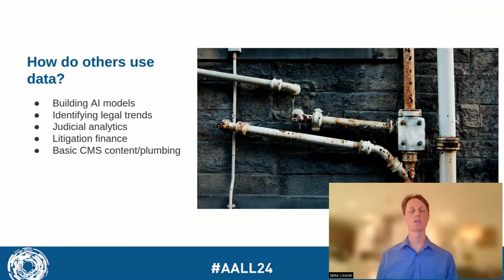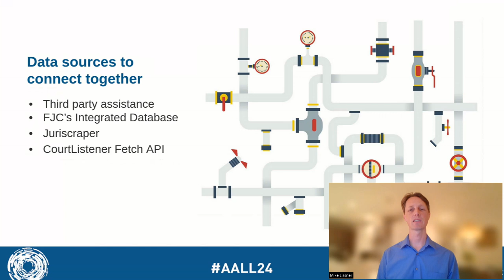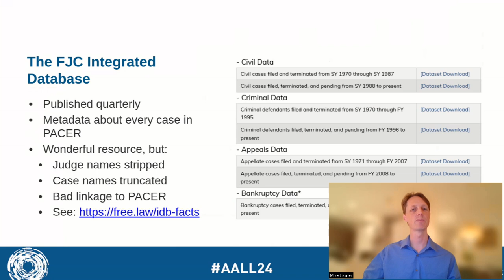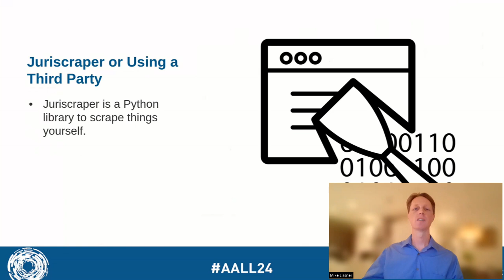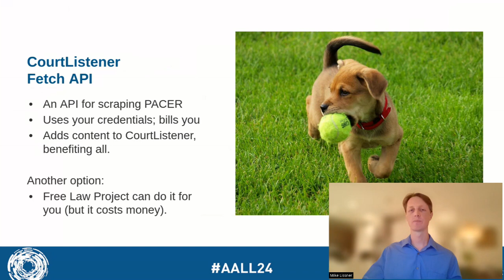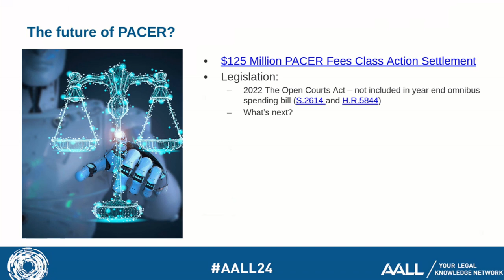Gathering data from PACER and advocating to make it free via the Open Courts Act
This is a small video presentation made by our executive director, Michael Lissner, for a panel presentation at the 2024 AALL conference. Unfortunately, he was unable to attend due to cancelled flights, so this is his portion of the presentation.